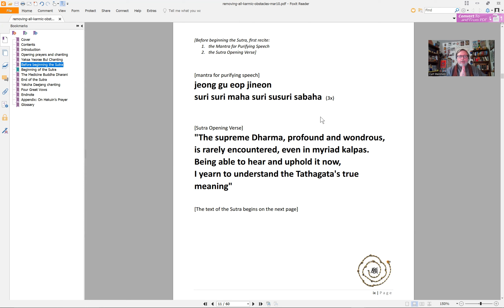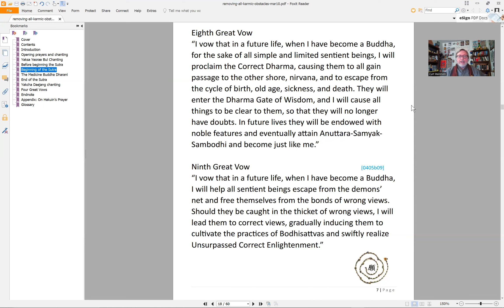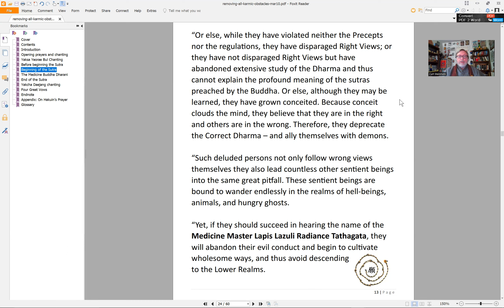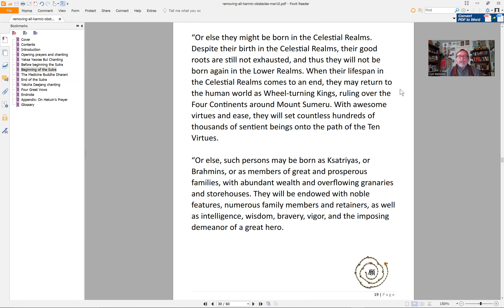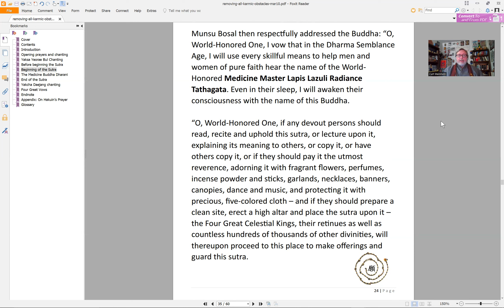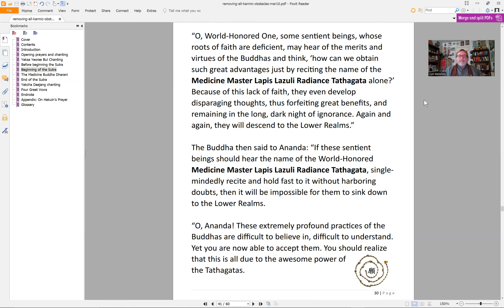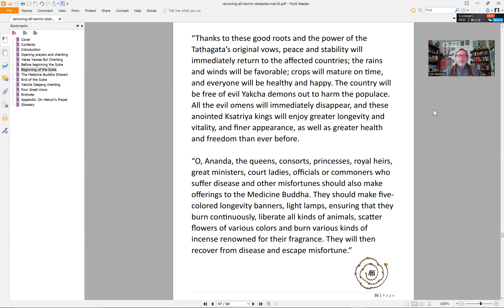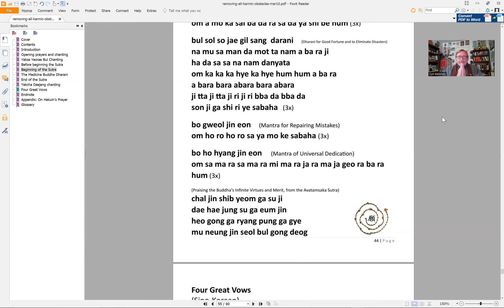Medicine Buddha Sutra (Complete, 3/10/2024)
The Medicine Buddha Sutra read out loud.

For a better pronunciation of the Dharani (that is, better than mine!) check out these other videos that just have the Dharani:

To jump to a specific part of the Sutra:
The Mantra for Purifying Speech, and the Sutra Opening Verse: 0:00
Page 1: 0:50 (Beginning of the Sutra)
Page 3: 2:54 ("East of this world, past countless Buddha-lands ."
Page 5: 5:00 (Fourth Great Vow)
Page 7: 6:46 (Eighth Great Vow)
Page 9: 8:53 (Twelfth Great Vow)
Page 11: 11:08 ("For these reasons, Munsu, all devout men and women should vow to be born .")
Page 13: 13:20 ("Or else, while they have violated neither the Precepts nor the regulations .")
Page 15: 15:40 ("Moreover, Munsu, there are sentient beings who are avaricious .")
Page 17: 17:53 ("However, if these sentient beings succeed in hearing .")
Page 19: 19:44 ("Or else they might be born in the Celestial Realms .")
Page 21: 21:38 (The Medicine Buddha Dharani)
Page 22: 24:26 ("As he uttered this Dharani he was bathed in light .")
Page 23: 25:37 ("Moreover Munsu, upon hearing the various names and titles .")
Page 25: 27:44 ("World Honored One, whereve this treasure of a sutra .")
Page 27: 29:36 ("Moreover, if any sentient beings suddenly suffer nightmares .")
Page 29: 31:46 ("The children born to them will be without defects .")
Page 31: 34:00 ("O, Ananda! Even the Sravakas, Pratyeka Buddhas .")
Page 33: 36:09 ("At that time Yama questions the dying person .")
Page 35: 38:28 ("You should also make five-colored banners .")
Page 37: 40:33 ("Ananda then asked Gutal Bosal .")
Page 39: 42:50 ("If sentient beings have been unfilial .")
Page 41: 44:58 ("Sentient beings afflicted by disease or calamity .")
Mantra for Repairing Mistakes, and the Mantra of Universal Dedication: 46:43

On the first Saturday of every month we meet to recite the Medicine Buddha Sutra together.